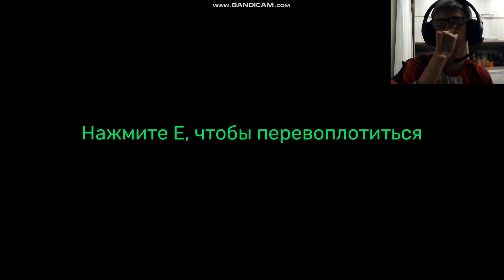Банбан умер или нет? финал Garten of Banban 6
Детёныш опилы стал снова таким же
Банбана превратили в таково же ?